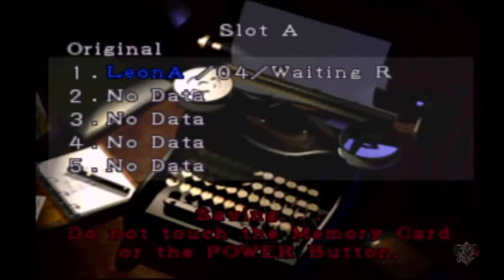Game Bros - Resident Evil 2 - parte 3 "El misterio del gabinete"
El gabinete sagrado de los dioses.